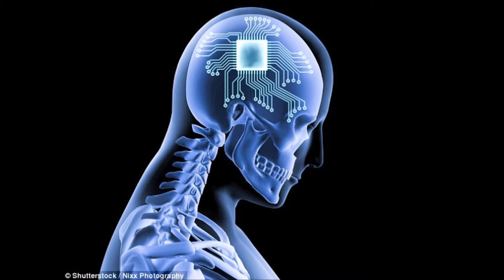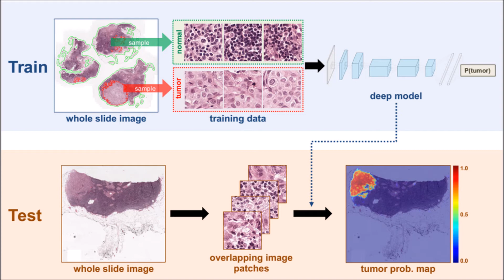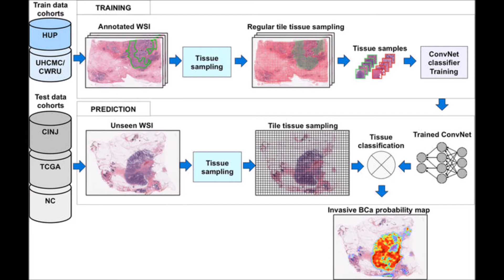Artificial Intelligence Solve Healthcare Problems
The doctor-to-patient ratio in India is one of the worst in the world,
with just 0.2 doctors for every 1,000 Indians (by comparison, there are
 1.1 doctors for every 1,000 Americans in the U.S.). Modern medical
facilities — and as a result, doctors — are heavily concentrated in
urban areas.

India’s healthcare issues are primarily a problem of resource scarcity. The country needs more medical facilities and more medical
 expertise and both of these require time and billions of dollars to
develop. Such resources are not easily obtainable, so we must consider
 other ways to dramatically increase access to existing resources in
 an effective and inexpensive way.

This is where AI has the potential to reshape India’s healthcare industry. Manu Rekhi, managing director of Inventus, says: “Indian
AI platform companies are building upon two decades of India’s IT
industry expertise. They are supercharging how software and human
intelligence can partner to create new human-in-the-loop AI systems
for global markets, as well as the bottom of the pyramid.”

Indeed, a number of Indian startups have implemented deep AI expertise to move the needle on specific health conditions and diseases. Some of
these companies offer technology and distribution opportunities that
attract Fortune 500 partners for both the India market and globally.

One such company is Tricon Health, a startup handpicked by GE’s
health care accelerator program for its cloud-based cardiac diagnosis platform. Coronary heart disease is increasingly prevalent in India,
having escalated from causing 26 percent of adult deaths in 2003 to 32
percent in 2013. Tricon increases access to cardiac care across 340
cities in 23 states, including in some of the most remote locations in
India. The company’s platform collects physiological data and ECGs from medical devices in the field and then uses specialized AI to process the data in real time and give the cardiologist a diagnosis.The
the cardiologist then reviews the diagnosis and recommends next steps to the GP or nurse in the field instantaneously using the Tricog mobile app. By using Tricog’s AI engine, a few specialists can diagnose over
20,000 patients.

Another startup, Bengaluru-based Aindra Systems, is using AI to tackle cervical cancer, which is the second most common cancer among Indian women between the ages of 15 and 60. In fact, India represents a
whopping one-third of the total global incidences of cervical cancer.
Aindra’s solution can detect cervical cancer in its early stages and
measurably increase the odds of survival. The company increases the
productivity of the pathologists screening cervical cancer samples,
who otherwise typically need to manually examine each sample and flag
cases with a high cancer probability to an oncologist for further
review.

Adarsh Natarajan, founder, and CEO of Aindra Systems says: “Our vision
is to implement mass cervical cancer screening using AI, and help the
330 million Indian women in the at-risk age bracket. With early
detection, up to 90 percent of deaths can be avoided with appropriate
treatment. Aindra’s computational pathology platform includes an
affordable and portable point-of-care cervical cancer screening device
to automate deep learning analysis and bring down the screening time
significantly to help detect cancer at an early stage.”

The AI boom in health care is just starting, and the up-and-coming
list of players is endless. Niramai is working on early detection of breast cancer. Ten3T is providing remote health monitoring services via AI to detect anomalies and alert the patient’s doctor. HealthifyMe,
 a Bangalore startup, is working on lifestyle diseases like obesity,
hypertension, and diabetes. With its AI-enabled nutrition coach, Ria,
HealthifyMe brings the best of elite nutrition expertise with AI in the loop.

And, of course, global corporate leaders like Google are bringing their
 AI capabilities to India, as well. Google recently partnered with
Aravind Eye Hospitals to use image recognition algorithms to detect early signs of diabetic retinopathy, an eye disease that can cause blindness in diabetics if not treated early. Aravind Eye Hospitals is the largest eye care group in the world, having treated 32 million patients and performed 4 million surgeries. The hospital has provided
128,000 retinal images to Google that have been invaluable for the
application of AI to detect diabetic retinopathy in 415 million at-risk
 diabetic patients worldwide.

These startup-driven innovations and global platforms are just the tips of the iceberg. AI can ultimately become a force multiplier in bringing preventative health care to everyone, rather than just those in urban or affluent communities. As you’ll often hear AI experts say, “More
data beats better algorithms.” In other words, simpler algorithms only